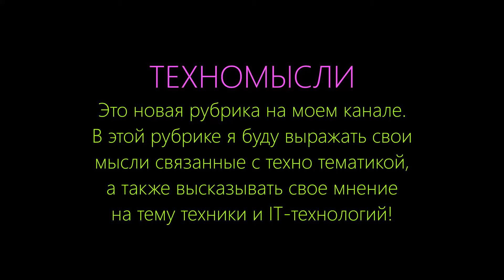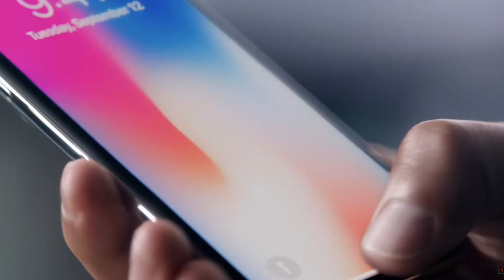🎓 ТЕХНОМЫСЛИ | Стоит ли в 2018 году покупать дорогие смартфоны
Сегодня я расскажу о том стоит ли в 2018 году покупать дорогие смартфоны, или это уже никому ненужные понты и можно сэкономить на таком важном инструменте в жизни современного человека! Так что берите чай или кофе, или вообще возьмите себе покушать и вперед смотреть ролик! ))

Если Вы очень сильно хотите поддержать мой проект, и хотите, чтобы ролики выпускались все чаще и чаще в плоть до - каждый день, Вы можете отправить мне на карту Приват Банка абсолютно любую сумму, столько сколько пожелаете! Я буду безмерно благодарен, и обещаю, что буду эти средства направлять на развитие канала (например, новая камера, даже 2, новый микрофон, стойки и штативы, стабилизаторы изображения и так далее и тому подобное)!